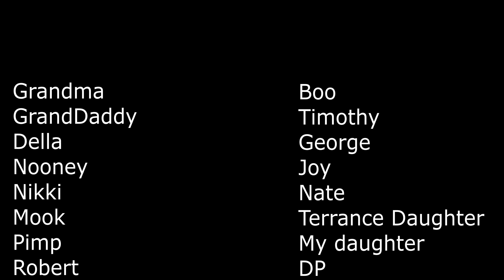Pista DaStar - Not Forgotten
Dir By Murphyproduction